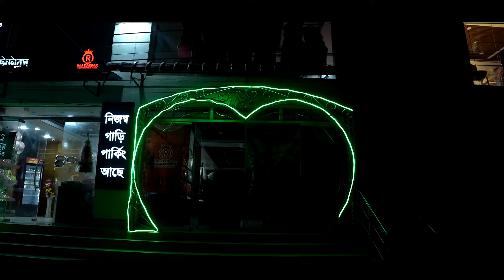Yellow Trailer || Shimul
Shada Shada Kala Kala
Lyrics and Composition   Hashim Mahmud
Music   Emon Chowdhury
Vocal   Arfan Mredha Shiblu
Percussions   Mithun Chakra
Mix   Amzad Hossain
Master   Rasheed sharif shoaib